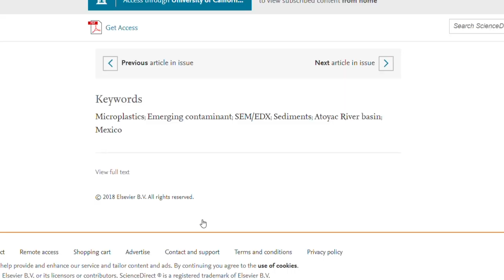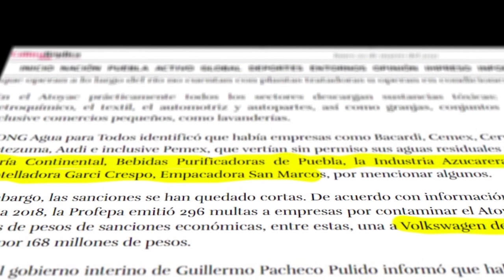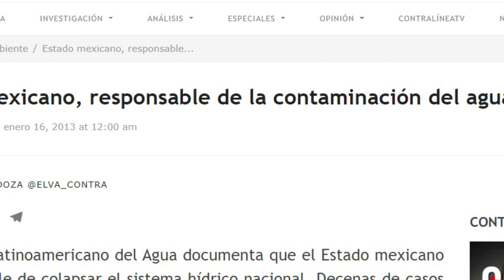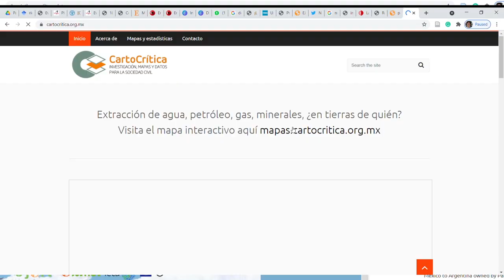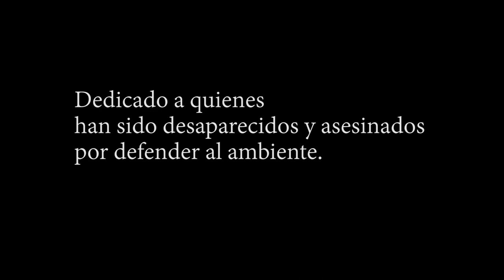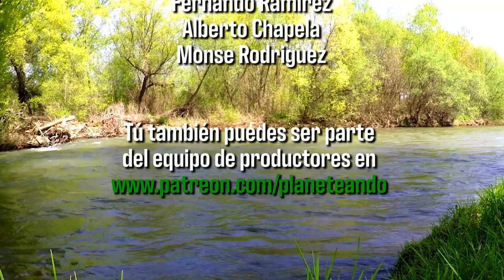¿Los ECOLOGISTAS son MALOS? | EPISODIO FINAL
Hemos llegado al final de esta historia, y los jugadores de "Salvemos al Río Atoyac" harán todo lo posible por rescatar al Río Atoyac y a sus amigos.

Arte del canal: Ruthy Pilatowski
Edición: Raiza Pila
Guión: Beca Lomelí, Berny Bastien, Miriam Castillo